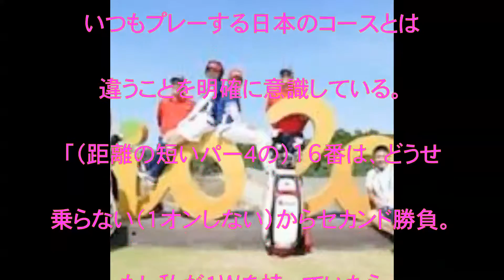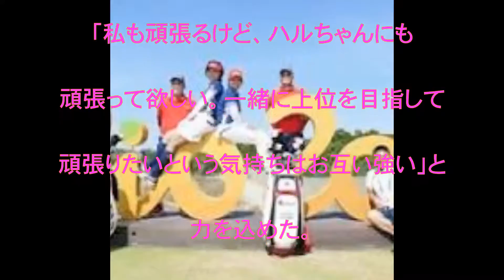ゴルフ,大山志保,野村敏京,リオデジャネイロ五輪,女子,丸山茂樹,男子,7128yd,6245yd